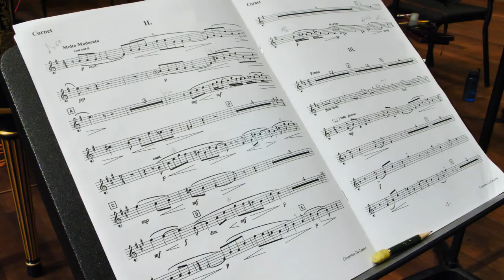Jory Vinikour: 20th Century Harpsichord Concertos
The two-time Grammy-nominated soloist, Jory Vinikour joins the Chicago Philharmonic lead by Scott Speck on 20th Century Harpsichord Concertos. Featuring the adventurous harpsichord concertos written by the 20th century's most inventive composers: Walter Leigh, Ned Rorem, Viktor Kalabis, and Michael Nyman.